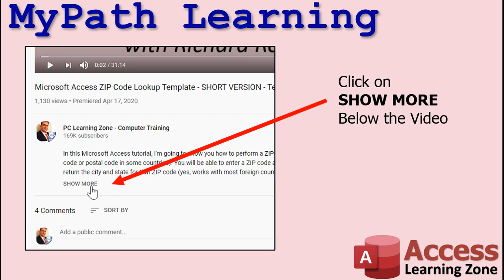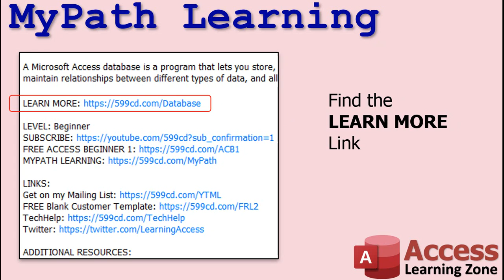What are Macros & Modules in Microsoft Access?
Macros are generally used to automate repetitive tasks or carry out simple actions. Modules contain Visual Basic for Applications (VBA) programming code that can really take your database to a professional level.

WHAT DOES LEVEL MEAN:
My Access classes are divided into multiple levels. BEGINNER requires little working knowledge of Access. EXPERT assumes you know relationships and how to use functions and action queries. ADVANCED users know macros and events. DEVELOPER uses SQL and/or VBA programming.